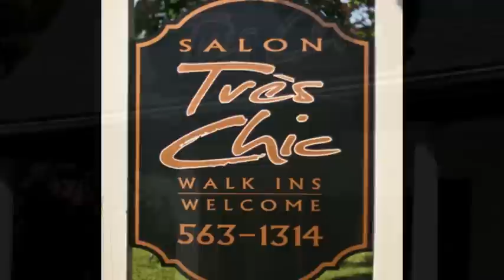Salon Tres Chic of Sayville Virtual Tour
a Photo tour of Salon Tres Chic of Sayville
by Pip Productions